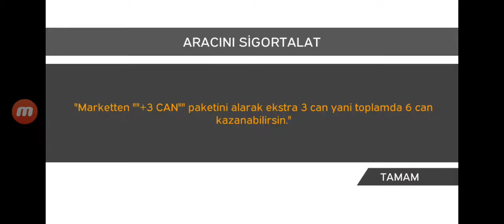kırmızı spor arabayla çoçuklar için güzel parking oyunu. Uşaqlar üçün maşın oyunu. Car for children